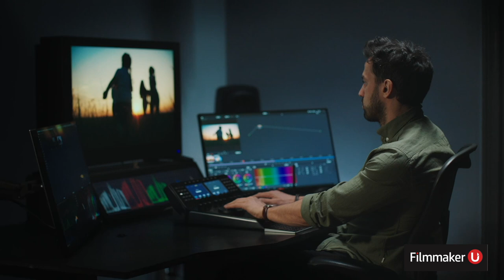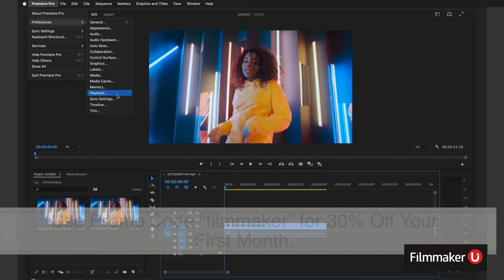"Miss Scarlet and "The Duke" Editor Eoin McGuirk Joins Filmmaker U!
Join Filmmaker U for an interview with "Miss Scarlet and The Duke" Editor Eoin McGuirk! In this episode we spoke with Eoin and discussed Assistant Editing on "The Lobster," his career journey in Ireland, working on "Miss Scarlet and The Duke" and much more!

Friday, March 10, 2023 | 2:00pm ET/ 11:00am PT

Eoin McGuirk is an Editor of TV and film. His credits cross a diverse range of genres from TV dramas, to romantic features and fight units on big budget TV series.

Credits include TV series "Kin" featuring Charlie Cox and Aidan Gillen for Bron/AMC+, "Miss Scarlet and "The Duke" featuring Kate Phillips and Stuart Martin, "Red Election" for Mopar Media/Subotica with Director Jill Robertson, feature film "The Delinquent Season," starring Cillian Murphy and Andrew Scott and TV series "Striking Out" for Blinder Films/RTÉ. Previously Eoin worked as assistant editor on internationally successful productions including "The Lobster."

for more information.